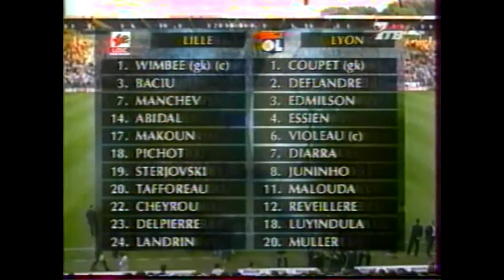Lille vs Lyon Olympique (France Ligue 1 2003/2004)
France Ligue 1 2003/2004 (Day 1)
1 August 2003, Stade Grimonprez-Jooris (17,000)
Referee: Gilles Veissiere

                                 Lille  1-0  Lyon Olympique
                   Makoun 12'